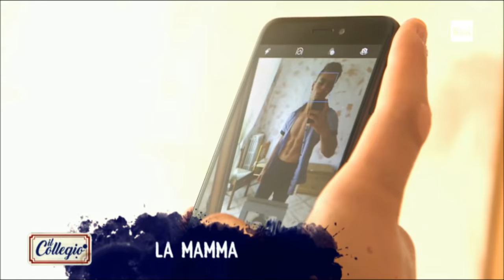Backstories: Alex Djordjevic - Il Collegio 4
Backstory di Alex Djordjevic, alunno de Il Collegio 4: Responsabile, estroverso e molto sicuro di sé, si sente "figo" e non lo nasconde. Il suo obiettivo nella vita è avere successo: vuole diventare ricco per fare stare bene la propria famiglia. Per questo sogna di fare lo stilista o l'attore. Vive con la madre, 3 sorelle e un fratello. Ha perso il padre da piccolo e questo vuoto lascia intuire una tenerezza nascosta sotto la scorza da uomo duro.
TUTTI I VIDEO E LE PUNTATE DE IL COLLEGIO SU RAIPLAY